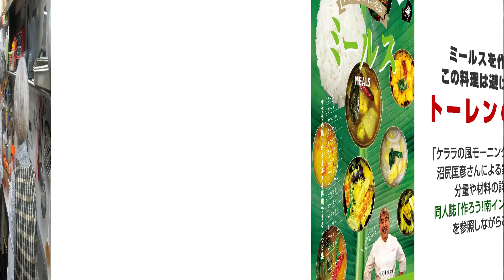同人誌レシピ本「作ろう！南インドの定食ミールス」より『ニンジンのトーレン』の作り方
ケララの風モーニング（旧：ケララの風II）の沼尻匡彦さんから、ミールスのレシピを習ってまとめた同人誌レシピ本「作ろう！南インドの定食ミールス」より、『ニンジンのトーレン』を実際に習ったときの動画です。
本を読みながら視聴すると、より分かりやすいと思います。

■材料の目安
・どれか一つ　500ｇ
　キャベツ／ハクサイ（３㎝×1㎝短冊切りを大さじ1/2の塩で揉み、軽く絞る）
　ニンジン／ジャガイモ／ビーツ（3㎝×5㎜×5㎜か8㎜角切り）
　サヤインゲン／ササゲの鞘（1㎝幅）
　ソウメンカボチャ（10分茹でてほぐす）

１　油　大さじ2
２　マスタードシード　小さじ１
３　チリホール　５本
４　チャナダル　小さじ１
５　ウラッドダル　小さじ１
６　カシューナッツ　大さじ２
７　カレーリーフ　10枚

１　タマネギ　50ｇ
２　ターメリックパウダー　小さじ1/2
３　コリアンダーパウダー　小さじ１

・ココナッツシュレッド　1/2カップ（35ｇ）
・塩　塩揉みした野菜には入れない／塩揉みしてない野菜は小さじ1（6ｇ）
※本に掲載したレシピは、何回か習った内容をベースに著者の玉置標本が試作を繰り返してまとめたものなので、動画と少し違う場合があります。

※委託販売書店、電子書籍の情報は「本の詳しい内容」からどうぞ。